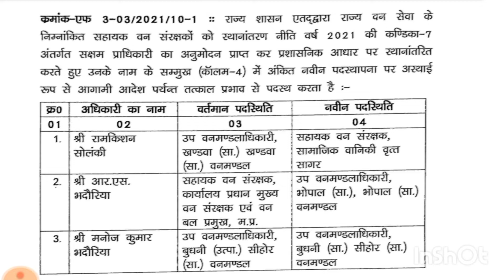6 सितंबर,सहायक वनसंरक्षको की स्थानांतरण सूची | Mp transfer news today | Mp Forest Transfer List 2021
सहायक वनसंरक्षको की स्थानांतरण सूची | Mp transfer news today | Mp Forest Transfer List 2021